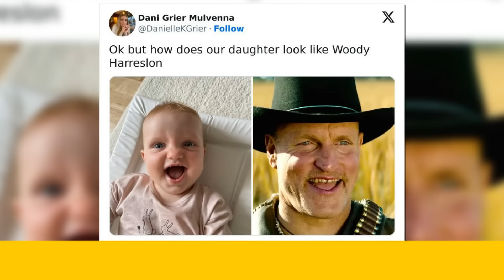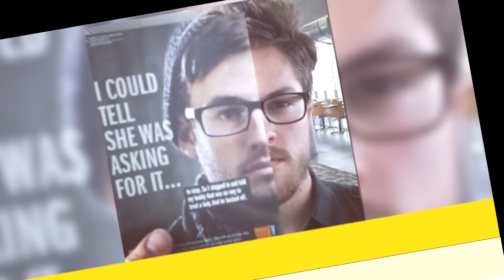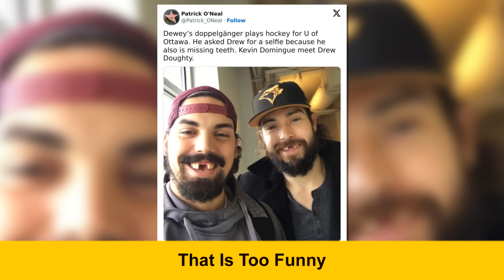People Witnessing Matrix Glitches, Needing A Second Glance (New Pics)